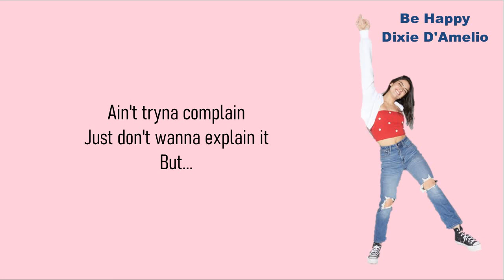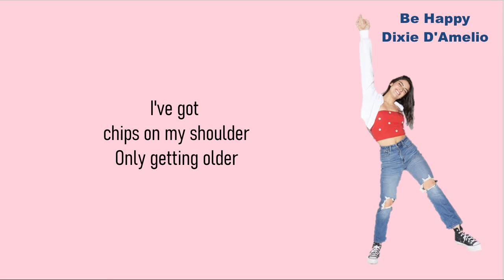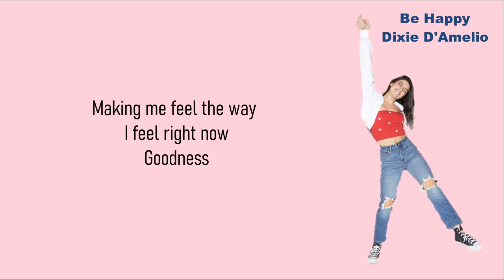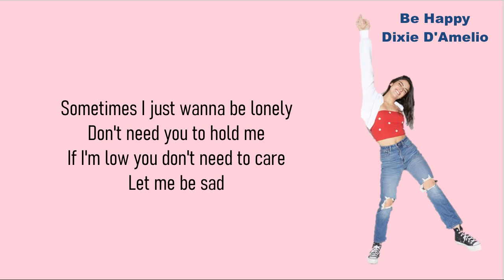Be Happy Dixie D'Amelio Lyrics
Be Happy
Dixie D'Amelio

Comment down song suggestions :)